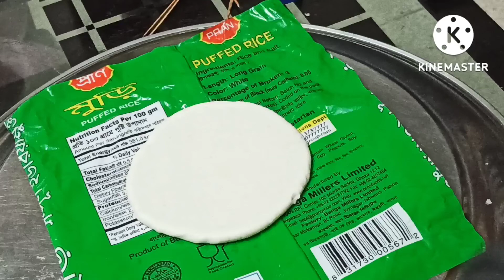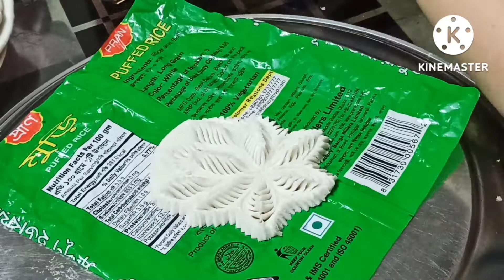সহজ নকশী পিঠার ডিজাইন-১৭/ নরসিংদীর নকশী পিঠা /Nakshi pitha design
সহজ নকশী পিঠার ডিজাইন / Nakshi pitha design

আসসালামু আলাইকুম,

সকলকে আমন্ত্রণ জানাচ্ছি আমার নতুন ভিডিও দেখার জন্য। আজকের ভিডিওটি নরসিংদীর ঐতিহ্যেবাহী নকশী পিঠার।

আমার ভিডিওটি ভালো লেগে থাকলে লাইক, কমেন্ট এবং শেয়ার করতে ভুলবেন না।
বাজিয়ে দিবেন যেনো আমি নতুন ভিডিও আপলোড দেয়ার সাথে সাথে আপনার কাছে নোটিফিকেশন চলে আসে।